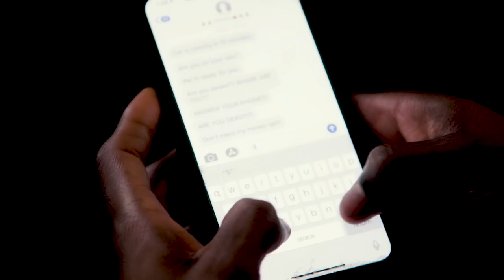Manic Moments with Monique Heart Trailer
In each episode of Manic Moments, learn how the heart of Season 10 gets through the everyday hiccups that life throws at you. Check out Manic Moments with Monique Heart, now available on WOW Presents Plus